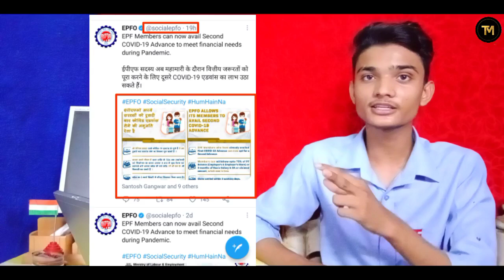EPFO 2 New Update 2021 | Co-Vid 19 | EPF Member can Withdrawal up to 75% of pf balance 2021 EPFO.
pf advance, advance pf, Advance PF Withdrawal Revised PF rules, epfo new rule for advance pf, today epfo latest news, epfo hindi, pf hindi, pf new rules for advance pf, epfo pf advance 2nd time news, today epfo pf advance, pf advance kaise nikale, pf advance 2021, epfo latest update june pf advance, epfo epf advance new update, epfo, pf advance kitna nikal sakte hai, pf advance maximum kitna nikal sakte hai, Advance pf claim all Para Explained, Covid 19 Advance pf
MY CHANNEL MY KNOWLEDGE, Pintu bhardwaj, MCMK, pf advance, advance pf, advance pf withdrawal revised pf rules, advance pf second time non-refundable, epfo new rule for advance pf, today epfo latest news, epfo hindi, pf hindi, pf new rules for advance pf, epfo pf advance 2nd time news, today epfo pf advance, pf advance kaise nikale, pf advance 2021, epfo latest update june pf advance, epfo epf advance new update, epfo, epf, pf, eps, today epf good news, pf latest news 2021
Government News, EPFO, eps-95 epfo, PF Latest news, 31 may 2021
PF Claim Rejected How to apply again, rejection reasons explained with solution, PF claim rejected, Pf rejected solution, pf rejected how to apply again, Pf claim rejected apply again, pf rejection reasons solved
allah hu akbar alhamdulillah